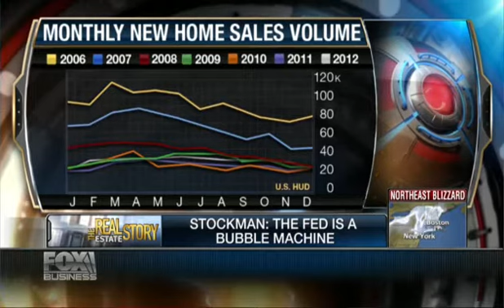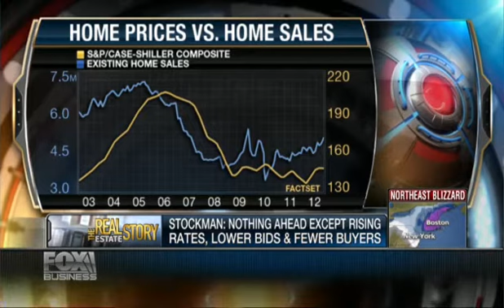Stockman: This is the Start of Housing Bubble 2.0 (Fox Business, Feb 8, 2013)